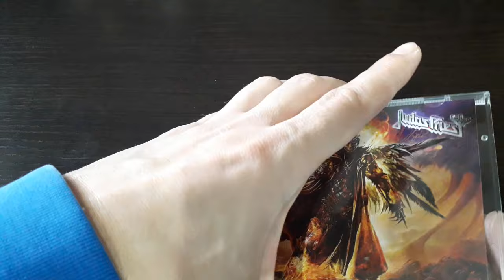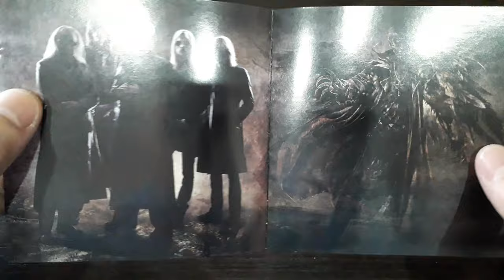Unboxing Judas Priest's 'Redeemer of Souls' (2014) CD - Unleashing Metal Majesty from the Metal Gods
Welcome to my unboxing of Judas Priest's 'Redeemer of Souls' album from 2014! Join me as I will show you  the deluxe edition of this iconic metal masterpiece. Inside, we'll discover the thrilling artwork, exclusive bonus content, and everything else this special edition has to offer. Whether you're a die-hard Priest fan or just curious about what's inside, this unboxing is sure to get your metal heart pounding!